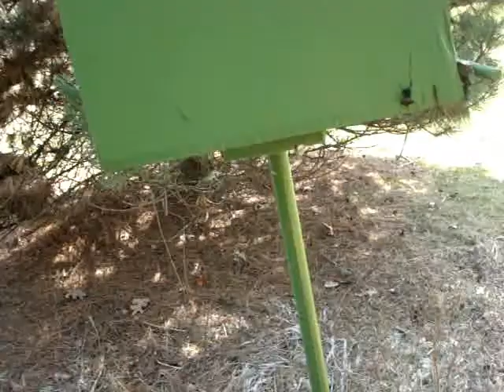Sneaking up on the Internet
Uhmm.. this one is pretty stupid, but watch and you may be entertained. Comment or rate it if you watch it. I got the inspiration for this one from those commercials where the guy is like "I'm going to sneak up on the interner, la dee da". Soo yeah. Sorry if you get bored lol.

For some reason, it came out in like, super crappy quality, so sorry about that. And sorry if your brain bleeds from boredom...

(Pssst! I stole the "brain bleeding" thing from Jaycie. THANKS! =] )